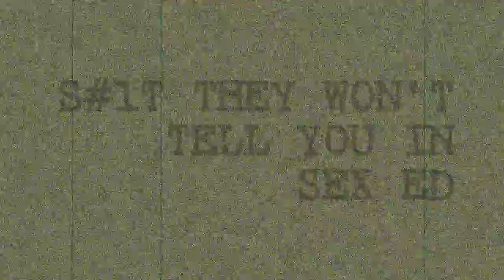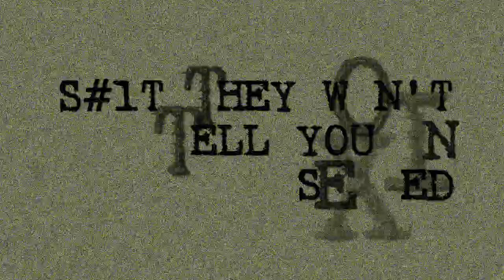Moving on from a Break-Up with Tori Piskin. How to Make Your Breakup Easy!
Getting over a breakup is hard! It's difficult to end a relationship. And no has it totally figured out. Break-ups can be painful. It's ok!

Tori is a stand-up comedian in New York City and takes the social media world by storm with her hilarious Instagram, YouTube channel, and new podcast "Got it from my Momma"- LINKS BELOW!!

Tori and I met while recording The Week in Sex Podcast. She had been going through a recent break-up and I helped her deal with the acute stress. So, it only seemed fitting to have her back to answer some of the questions I've received from viewers about break-ups. We cover compulsive phone checking after being cheated on, how to move on, and what it might be like to be an adult and have to move back in with family after a relationship has gone downhill.

Relationships are rough, and sometimes break-ups happen. It might be about sex, love, cheating, or maybe you've just grown apart. You're not alone, and we've got some answers to your tough questions!

Episode 26: Moving on from a Break-Up with Tori Piskin.

Category
Entertainment
License